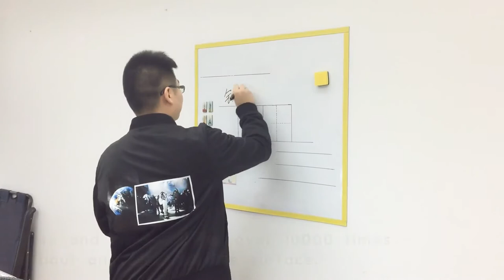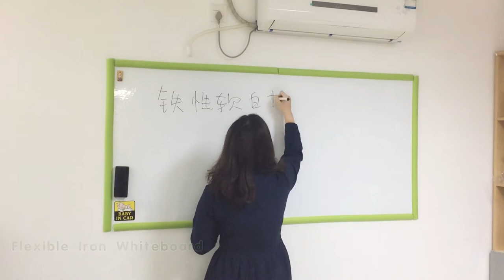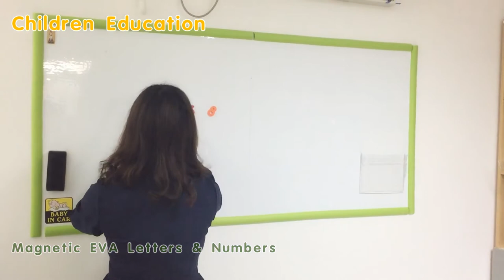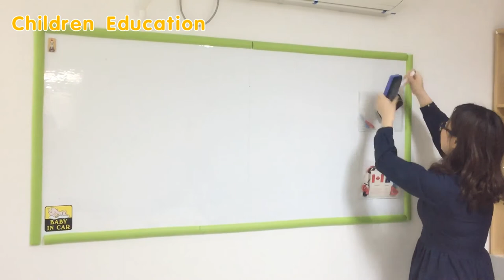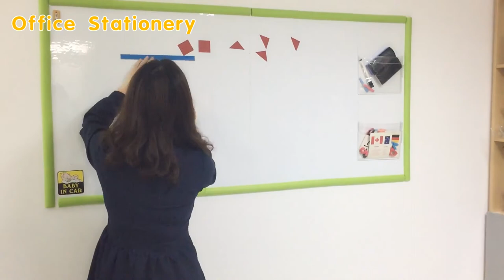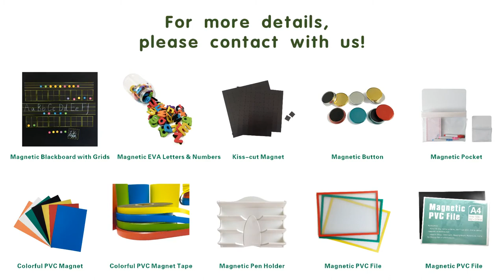Flexible Iron Based Whiteboard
Flexible Iron Based Whiteboard is made from Flexible Iron Sheet with high gloss dry erasable white film, you can use marker pen to write on the surface and erase it by tissue or cloth very easily. And the surface can be wrote and erased for many times without any damage.

FMC is a Professional Chinese Manufacturer of Flexible Magnetic Materials, Magnetic Printing Media and  Magnetic Paint.